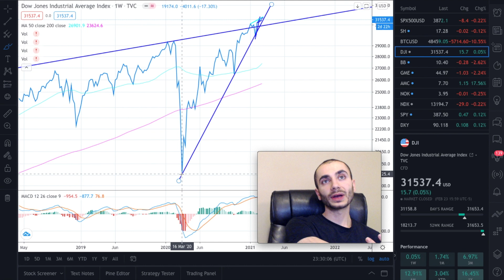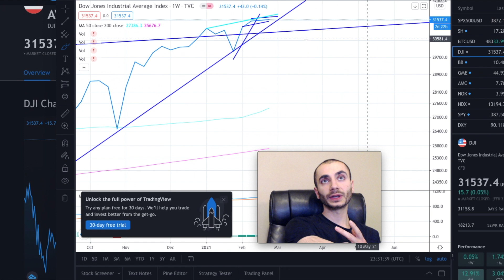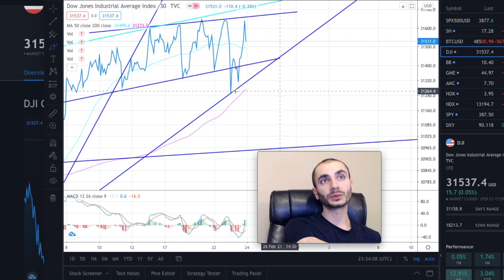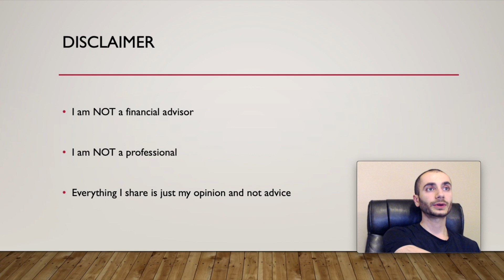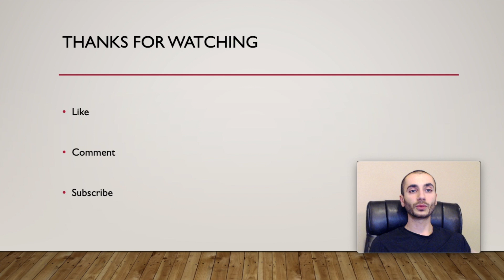Stock Market: What to Expect (Bullish or Bearish) Dow Jones (Feb 24th) (Stock Trading)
In this video I analyze the Dow Jones graph for the overall stock market feel for (Feb 24th)

Overall I am bullish for 2021 and not bearish...

This is just my opinion and not advice. (I am NOT a professional).

Here are the books I have read or am reading that are business related:

(Amazon Link)

Never Split the Difference: Negotiating As If Your Life Depended On It =
(Amazon Link)

(Amazon Link)

(Amazon Link)

The Dow Jones Industrial Average (DJIA), Dow Jones, or simply the Dow (/ˈdaʊ/), is a stock market index that measures the stock performance of 30 large companies listed on stock exchanges in the United States. Although it is one of the most commonly followed equity indices, many consider the Dow to be an inadequate representation of the overall U.S. stock market compared to broader market indices such as the S&P 500 Index or Russell 3000 because it includes only 30 large cap companies, is not weighted by market capitalization, and does not use a weighted arithmetic mean.

The value of the index is the sum of the stock prices of the companies included in the index, divided by a factor which is currently (as of September 2020) approximately 0.152. The factor is changed whenever a constituent company undergoes a stock split so that the value of the index is unaffected by the stock split.

First calculated on May 26, 1896, the index is the second-oldest among the U.S. market indices (after the Dow Jones Transportation Average). It was created by Charles Dow, the editor of The Wall Street Journal and the co-founder of Dow Jones & Company, and named after him and his business associate, statistician Edward Jones. The word industrial in the name of the index no longer reflects its composition: several of the constituent companies operate in sectors of the economy other than heavy industry.

The index is maintained by S&P Dow Jones Indices, an entity majority-owned by S&P Global. Its components are selected by a committee. The ten components with the largest dividend yields are commonly referred to as the Dogs of the Dow. As with all stock prices, the prices of the constituent stocks and consequently the value of the index itself are affected by the performance of the respective companies as well as macroeconomic factors.